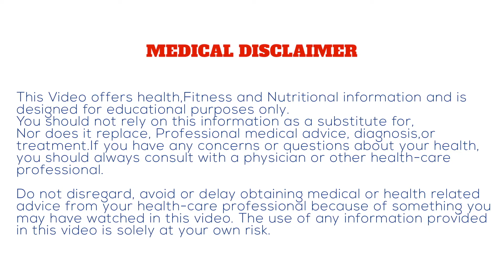Fix The Mitochondria Fast With These Supplements &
Are You Always Tired? How To Fix The Mitochondria Fast With These Supplements. Fixing the mitochondria with these supplements can boost your mitochondria and really help your overall energy levels. Okay, so today I wanted to let you know the 3 most important supplements I take that give me cellular energy. Here is a quick recap of something called the mitochondria, These mitochondria are actually organelles, that’s just a fancy word for super bacteria. And I know even before this video gets its first view someone will comment. Mitochondria are like batteries for your cells and you want to mind your mitochondria with diet or supplements. These batteries make energy from the food you eat to make a substance called ATP or adenosine triphosphate which essentially is like gas to a car but for our cells. If you are tired there may be a need to fix the mitochondria fast with these mitochondrial supplements listed below.

My top three supplements for mitochondrial repair and fighting mitochondrial fatigue are;
Alpha Lipoic Acid

Video Timestamps
0:00 Intro
0:36 About Me
1:08 Mitochondria
2:38 Carnitine
4:25 AlA
6:40COQ10
9:10 Ending